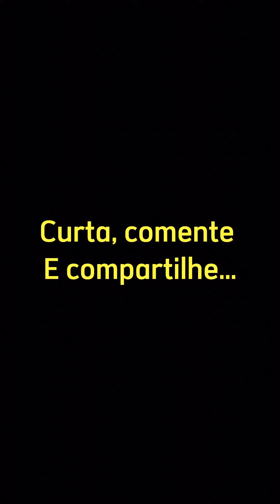Duas histórias legais assista até o final…